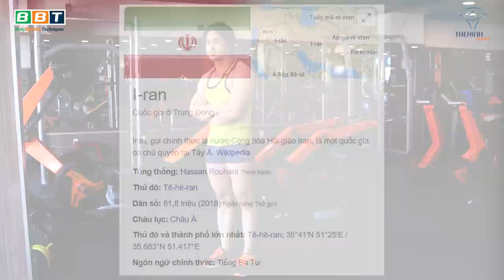Tuyệt Chiêu Đàm Phán Hợp Đồng Thuê Nhà Không Lo Mất Cọc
Nợ tiền thuê nhà bị đuổi mất cọc, ai đúng ai sai? Duy Nguyễn hướng dẫn nghệ thuật đàm phán hợp đồng chủ nhà không sợ lỗ , bút sa gà chết.

Địa chỉ:
♦ BBT Hiệp Phú: 10 Trương Văn Thành, phường Hiệp Phú, quận 9, TP HCM
♦ BBT Hiệp Thành: 535 Lê Văn Khương, Hiệp Thành, Quận 12, TP HCM
♦ BBT Quận 7: 102 Lý Phục Man, Phường Bình Thuận, Quận 7, TP HCM